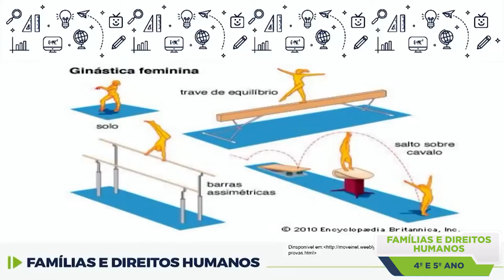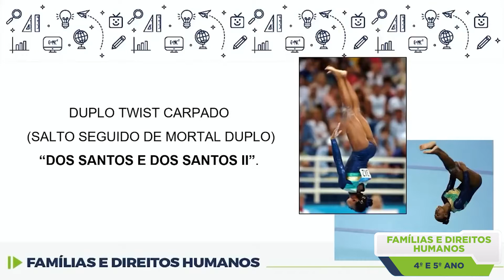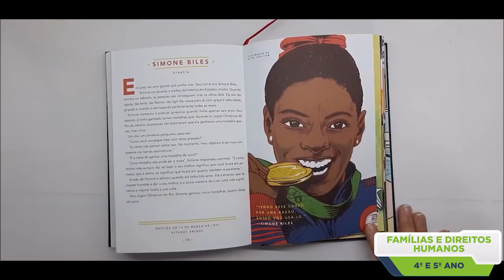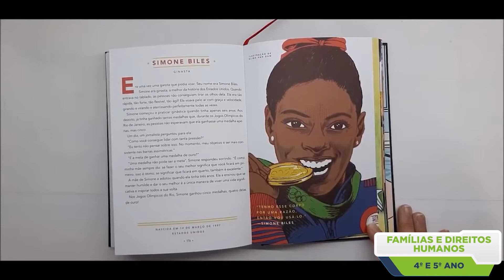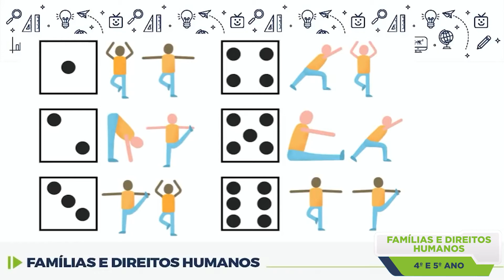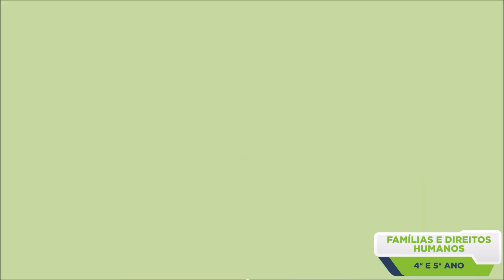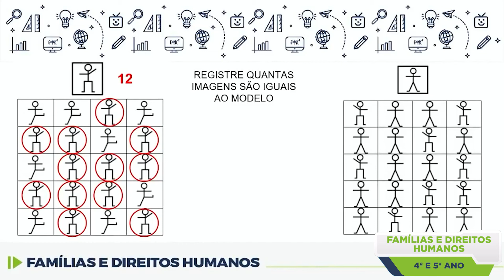Famílias e Direitos Humanos - 4.º e 5.º ano - aula 29 - 20/09/2022